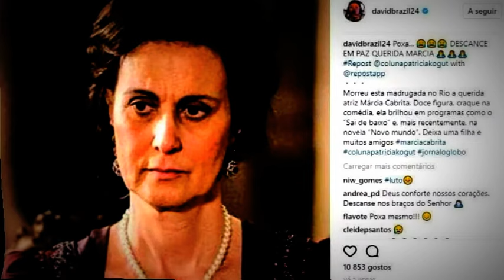Morre Márcia Cabrito e artistas lamentam. (Noticias)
Nascida em Niterói, em 20 de janeiro de 1964, Márcia estudou artes cênicas e deu os primeiros passos na carreira nos palcos, destacando-se nos anos 1990 com o espetáculo Subversões, que a colocou na rota do humor. Em 1992, estreou na televisão participando da minissérie As Noivas de Copacabana. Depois do sucesso em Sai de Baixo, outro papel marcante foi o de Cacá, versão humana da Cuca, no Sítio do Pica-Pau Amarelo.